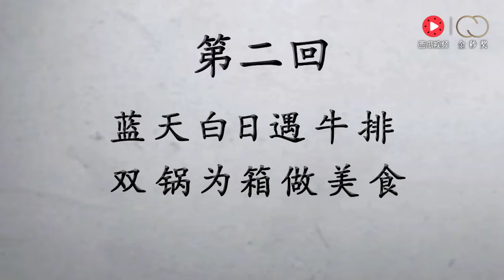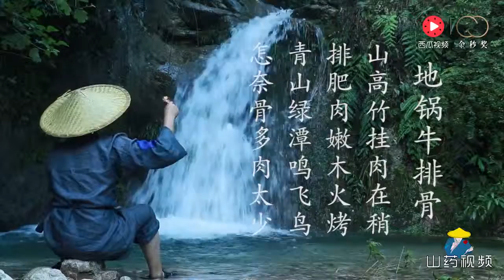原始技术做美味的牛排，看着都流口水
这样的牛排你想吃吗？